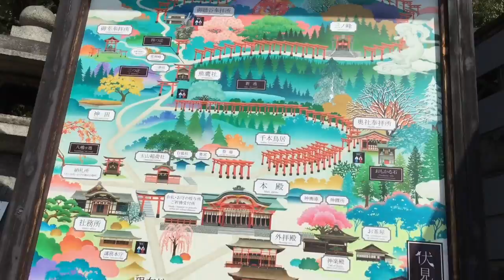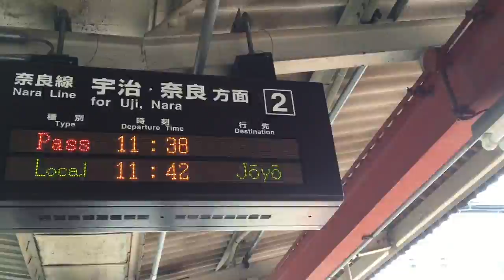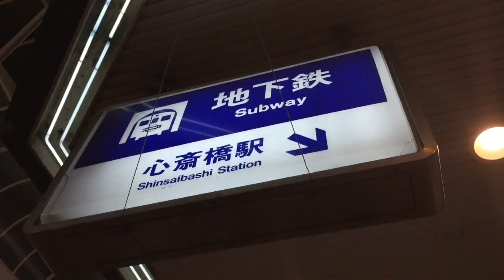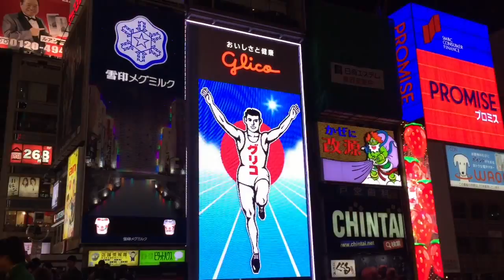2015.3.16-21 關西之旅Day5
大阪-伏見稻荷神社-奈良(志津香釜飯、奈良公園、東大寺)-道頓崛商圈(ㄧ蘭拉麵)